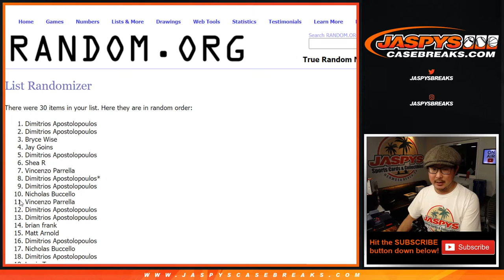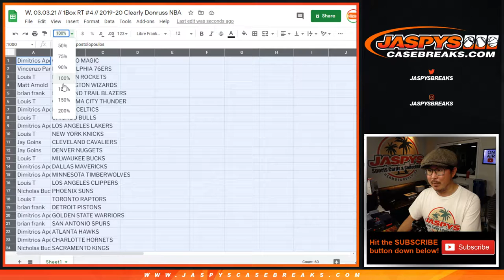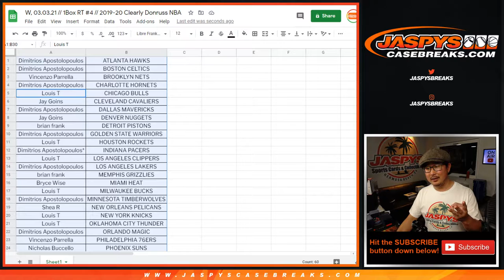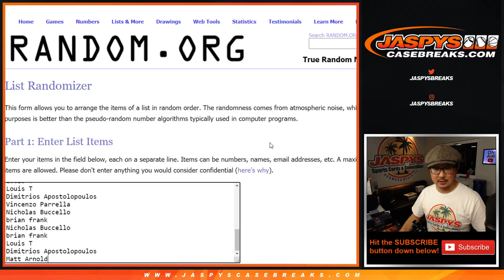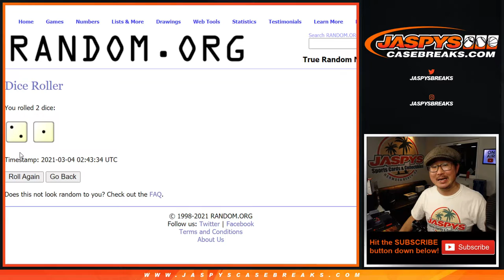W, 03.03.21 // 1Box RT #4 // 2019-20 Clearly Donruss NBA